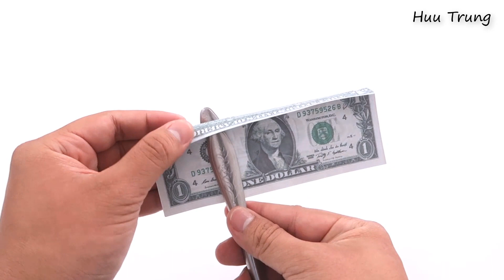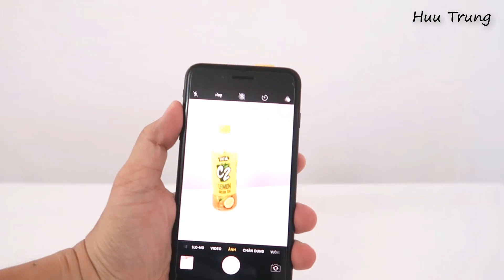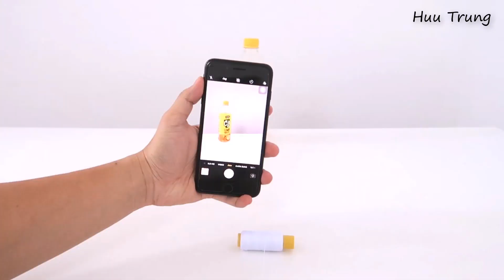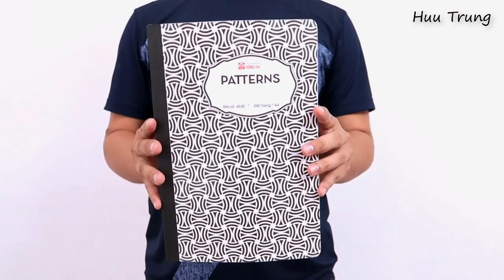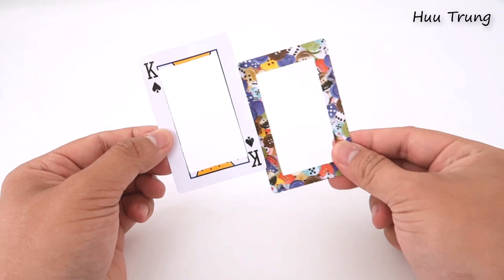16 SURPRISING MAGIC TRICKS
Hello my dear friends, in this video I'm going to show you 16 SURPRISING MAGIC TRICKS